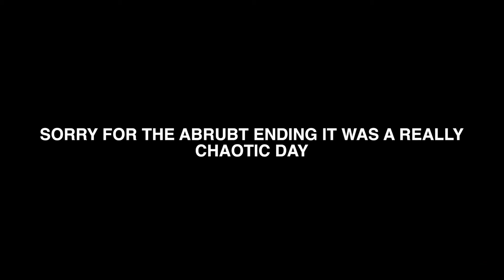Driving, Almost Homeless, Yosemite, and Being Tired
Did not film as much but Sav does a good job taking over.